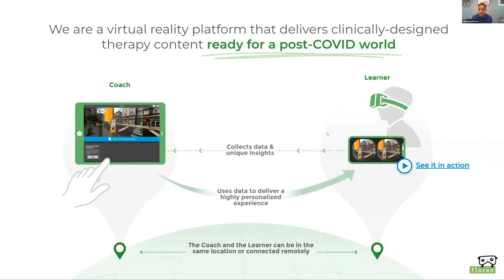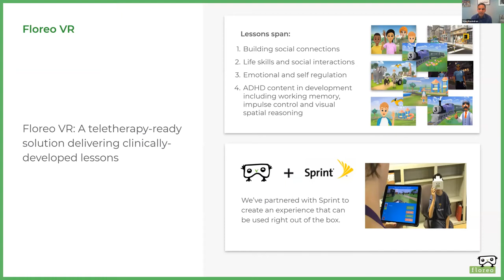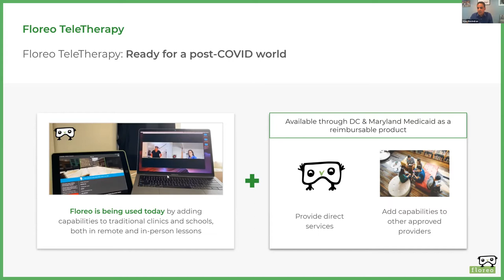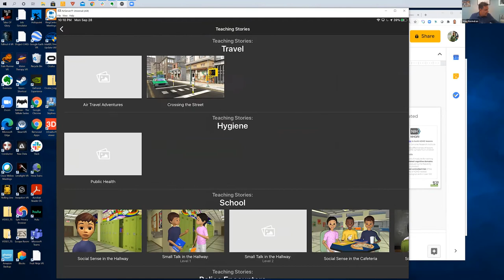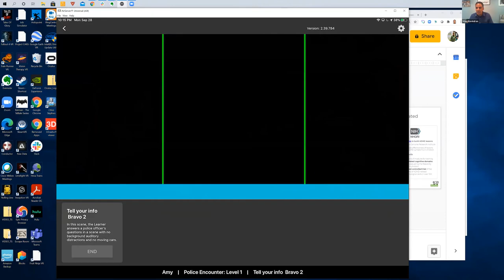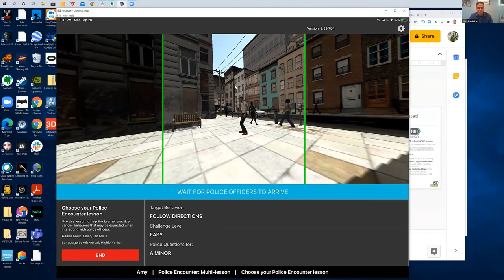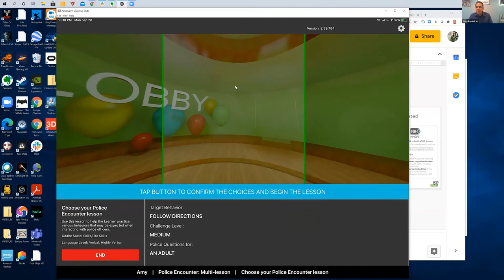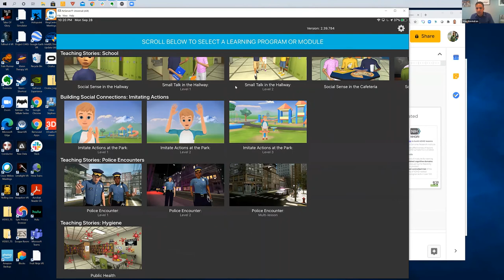Episode 3: Floreo VR: Police Interaction and Safety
Episode 3 of 3: Over 30 VR lessons are available to prepare your loved one with a disability for interactions with police. Coach them through, watch them progress, and feel reassured for their safety. The UPC chats with Floreo Tech Co-Founder and CEO Vijay Ravindran about our future partnership and the Floreo App. Floreo is a virtual reality platform that delivers clinically-designed therapy content.